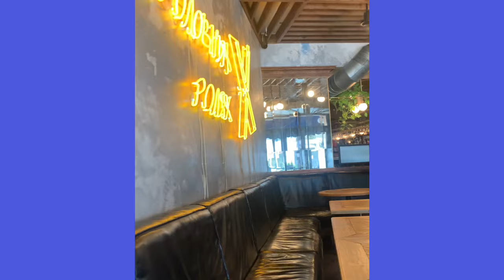Нателла С Людочкой в Днепре Гастрономический Тур👍💋/В БРУКСЕ,В ГЛАВНЫХ РОЛЯХ❤🥰